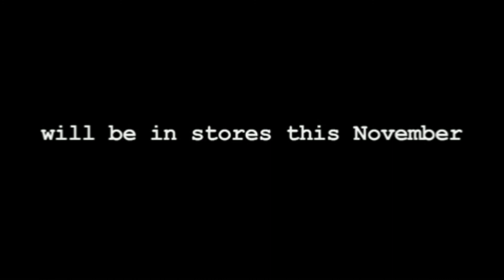Jon Lajoie - Punched In (Sous-Titres français)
La vidéo Punched In de Jon Lajoie avec ses sous-titres français réalisés par MrRamaza. Pour plus d'informations sur l'avancée de mes sous-titrages ou pour faire des demandes de sous-titrages contactez moi sur Facebook(de préférence) : Doc Ramaza ou Twitter : @MrRamaza